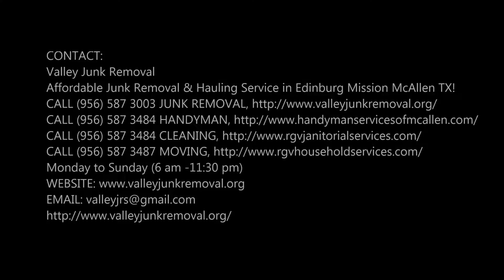Best Renovation Debris Haul Away in Edinburg McAllen TX | Valley Junk Removal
Looking for Renovation Debris Haul Away near Edinburg McAllen Texas? Renovating your home is complicated and with the add-on of Debris Clean-up, it will only increase your stress. However, your one-stop solution is Valley Junk Removal who will handle your Renovation Debris Haul Away with ease. Valley Junk Removal is fully licensed and insured, which is important anytime you are hiring a company for Renovation Debris Haul Away. Free Estimates.
RENOVATION DEBRIS HAUL AWAY
Valley Junk Removal can sort, load and properly dispose of all those types of materials which are required in Renovation Debris Haul Away. Valley Junk Removal practices the most eco-friendly ways for Renovation Debris Haul Away. We assured you by providing you with amazing Renovation Debris Haul Away service. Valley Junk Removal is one of the trustworthy names in the entire Texas area so don’t worry as you can trust on us for Renovation Debris Haul Away.
VALLEY JUNK REMOVAL OFFER THE FOLLOWING SERVICES:
● We offer a free no obligation estimate.
● All our team members are professionally trained, in addition, to fully licensed and insured.
● We provide you our Priority Same Day and Next Day Service options.
● We donate 70% of everything we haul, hence we are a true leader in eco-friendly disposal.
● You can relax and smile as we ensure you to deliver the most courteous and friendly service you have ever experienced.
SOME OF THE ENVIRONMENTS WHICH WE SERVE:
● Houses
● Offices
● Construction sites
● Hotels
● Apartments
● Villas

PAGE IS ABOUT:
● Renovation Debris Haul Away price
● Cost of Renovation Debris removal
● Renovation Debris Haul Away companies
● Renovation Debris Haul Away Edinburg McAllen
● Renovation Debris hauling

BEST RENOVATION DEBRIS HAUL AWAY IN EDINBURG MCALLEN!

SERVICES:
• Hauling
• House Cleanout
• Mattress Removal Service
• Office Cleanout
• Cleaning Services
• Handyman Services
• Movers